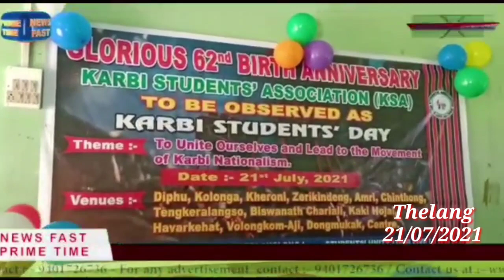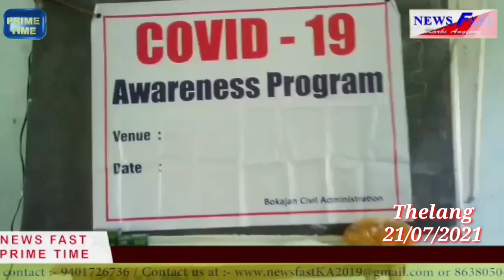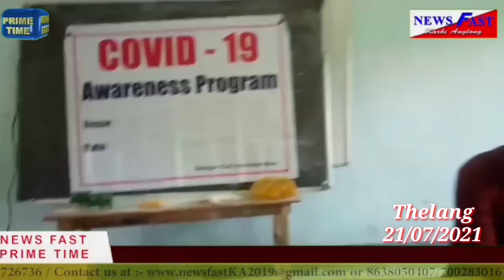Newsfast Prime Time#21/07/2021